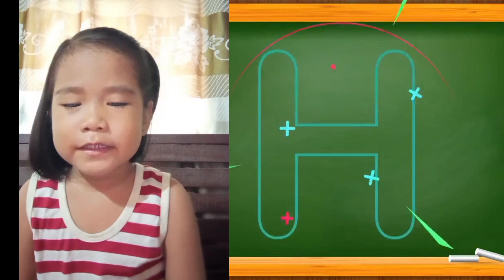magsulat napod ta ug letter H